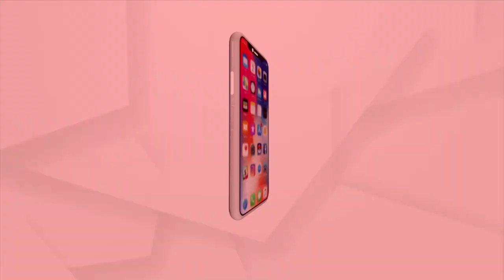Loka kalyana | 15 MAY 2022 |ArgusNews